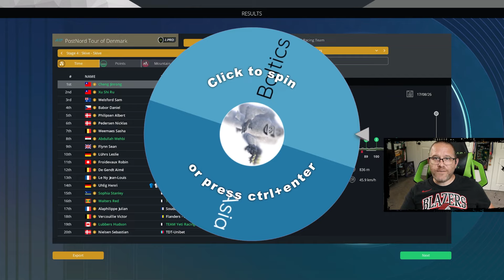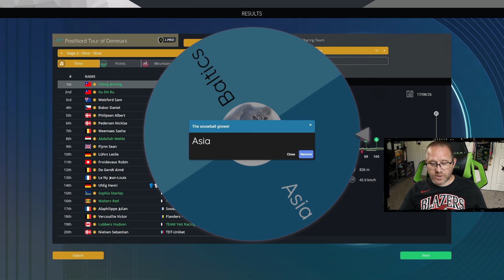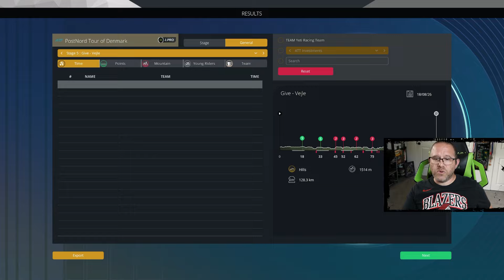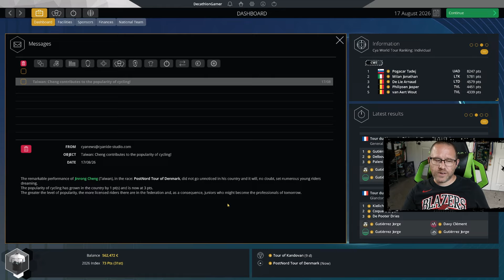PCM24 Yeti - Ep 30 - Denmark Plan B